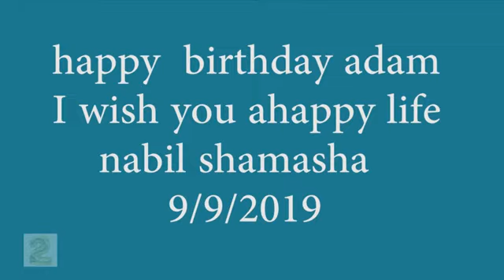الجزء الثاني من عيد ميلاد ادم